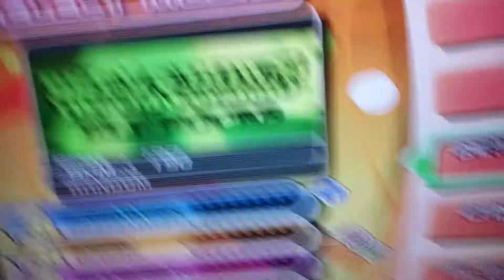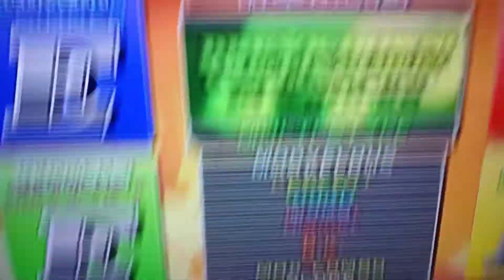BREAK DOWN (World Version) DIFFICULTY COMPARISON